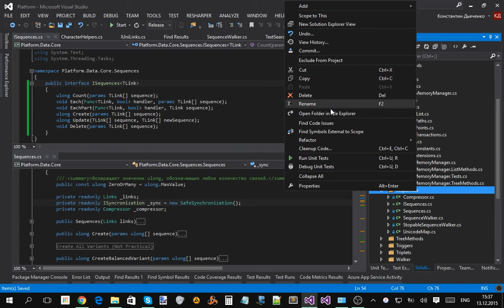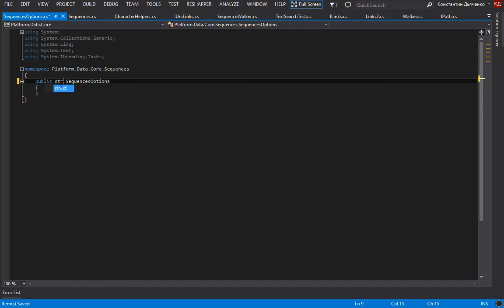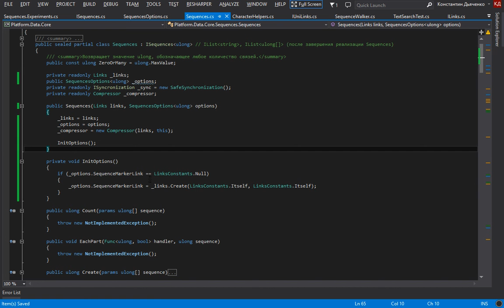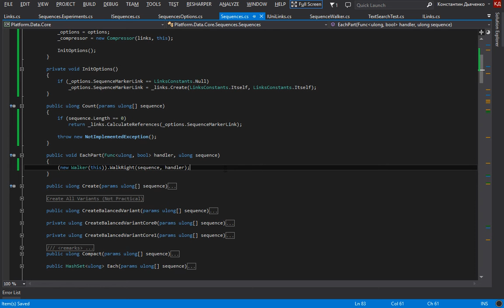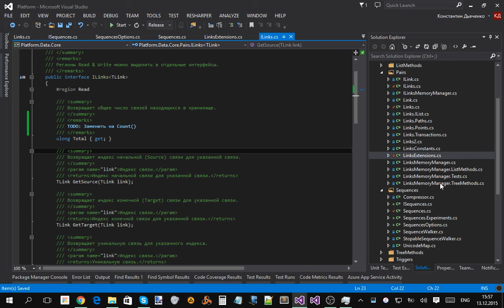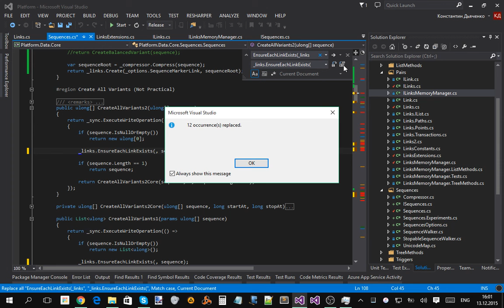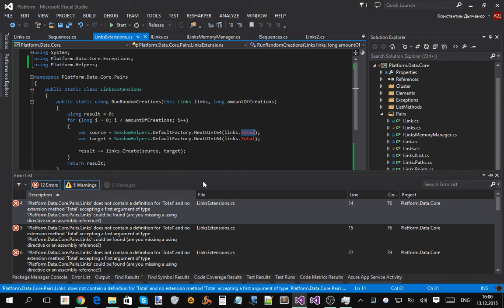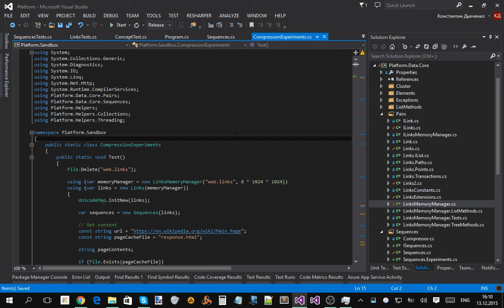Доработка алгоритмов Links и Sequences 2015-12-13 15-29-44